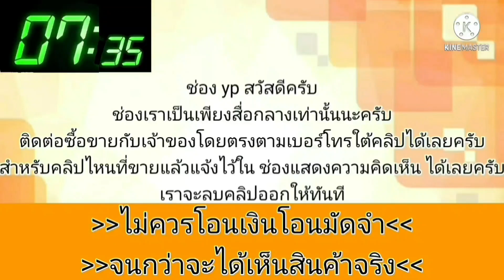toyota soluna ท้ายหยดน้ำปี 02 รถบ้านเดิมๆ💥ไม่เคยแก๊ส ไม่เคยชน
2002 Toyota
฿55,000

2002 Toyota Corona · Sedan · ขับไปแล้ว 180,000 กิโลเมตร

ขายรถบ้านแท้ ล้าน% รถเดิมไม่เคยติดแก๊ส กระจกไฟฟ้า แอร์เย็นเจี๊ยบ ช่วงล่างนิ่ม ไม่เคยชนหนัก แถมประกัน พรบ ครบ ไปขับซิ่งได้เลย สนใจโทร

|🌳แอดไลน์คลิกที่ลิงค์เลยครับ 👉 สำหรับติดต่อโฆษณาเท่านั้น ไม่ขายของ ไม่ใช่เจ้าของ👉เบอร์เจ้าของ   |  | สินค้าอยู่บรรทัดด้านบน